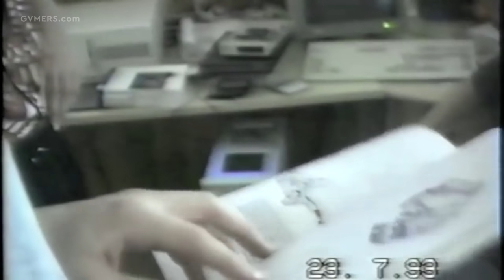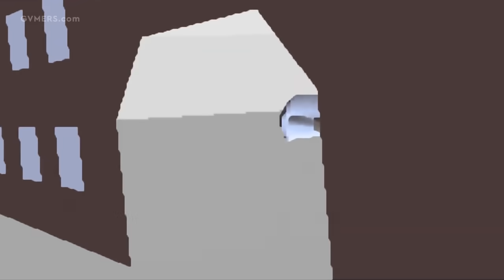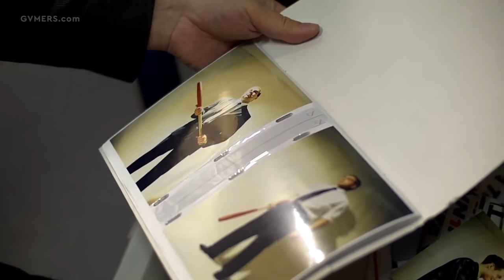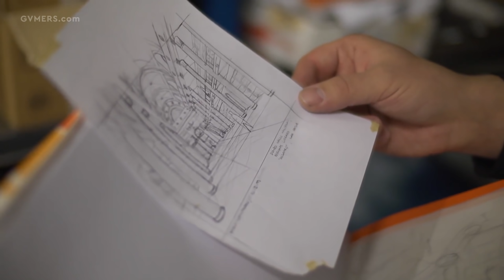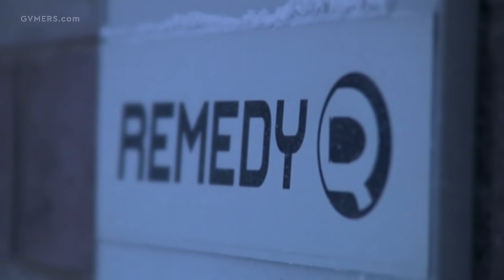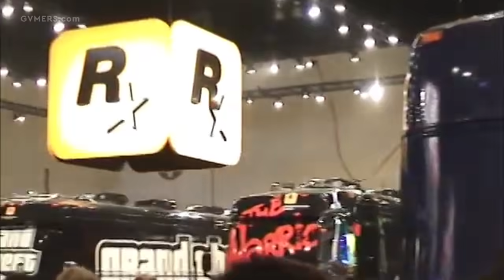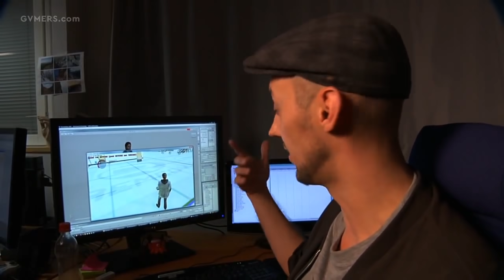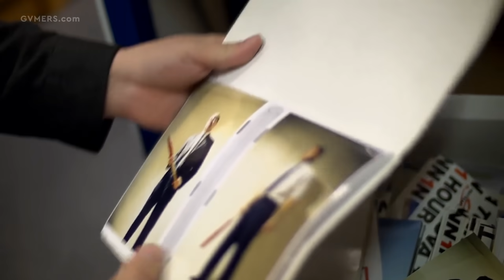The Rise and Fall of Max Payne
Few features are as ingrained in the fabric of modern shooters as bullet time. Whether included as a mechanic that one can use at the press of a button, or an occurrence that only happens in scripted moments, bullet time is the punctuation mark of every game it graces; an awesome, yet functional tool that gamers and developers alike can’t get enough of. And it wouldn’t be nearly as popular as it is today were it not for Max Payne.

Released in 2001 by Remedy Entertainment, a video game developer based in Espoo, Finland, Max Payne put players in control of its titular protagonist on a slow-motion massacre through New York’s underground. It was dark, it was intense, and – most importantly – it was much more than just a series of reality-defying firefights, with its story spinning an intoxicating, noir-inspired yarn about Max’s descent into madness as he attempts to avenge his family’s death.

Players lapped it up in droves, leading the industry at large to try and integrate its mechanics into their own products, and Remedy to produce a follow-up: Max Payne 2: The Fall of Max Payne. The latter offered an even slicker rendition of Max’s twisted world and mechanics, as well as an earnest attempt to try and portray a love story at a time when the medium, let alone shooters, rarely featured them. Unfortunately, while its reception was even more impressive, its sales struggled to pass muster, and for a period of time after its release, it seemed as if the series had nothing more to offer – barring a mediocre film adaptation starring Mark Wahlberg and Mila Kunis.

Yet like Max himself, its spirit refused to rest until it ended things on its own terms – and in 2012, Rockstar Games released Max Payne 3. Featuring a cruelly aged version of the series’ protagonist, and a setting more reminiscent of Man on Fire than The Big Sleep, the threequel offered long-time fans a rather different experience that what had come before it; one that thoroughly used the mechanics, systems, and characters Remedy had cultivated during the series’ heyday, but still felt distinctly Rockstar in its execution. Not all were pleased with this change in direction, and its sales, while better than its predecessor’s, underwhelmed once more. But even its most ardent critics agreed that as far as shooters went, it was still duly impressive.

Like any video game series no longer being worked on, Max Payne’s absence from the current realm of triple-A games is sad. But when one evaluates what the series managed to accomplish while it was alive, it’s hard not to be appreciative of how it went out.

This is the rise and fall of Max Payne.